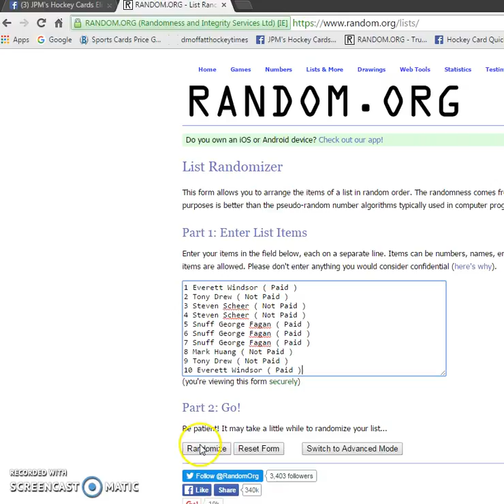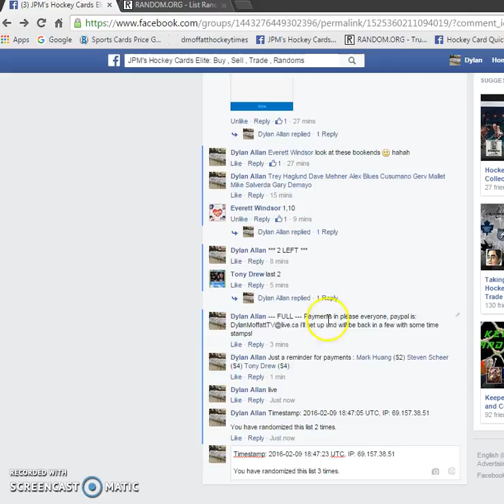Razz 101: Tarasenko YG